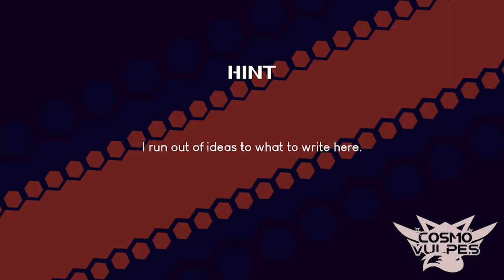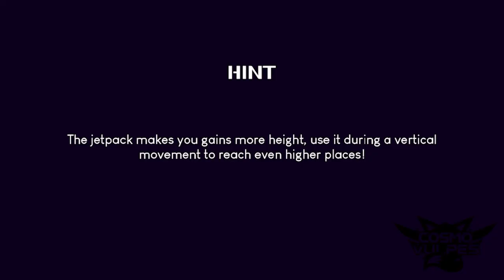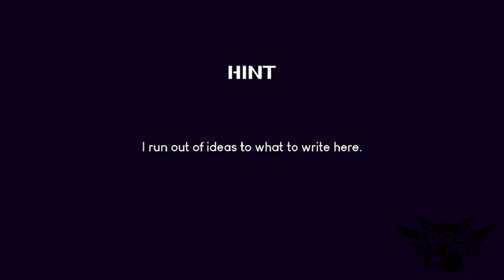This FOX is Going Places... | SAGE2023: Cosmo Vulpes